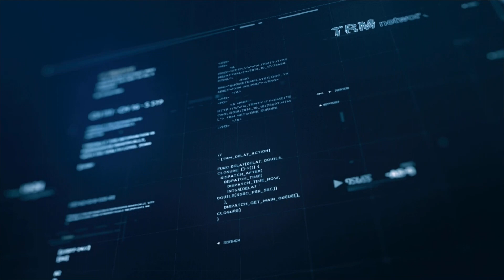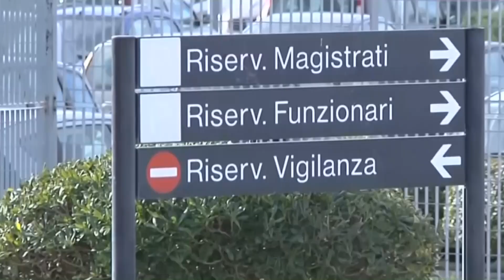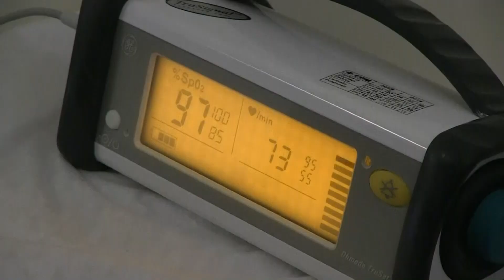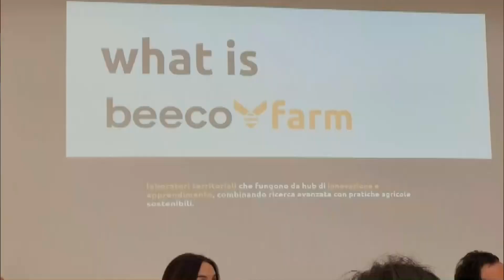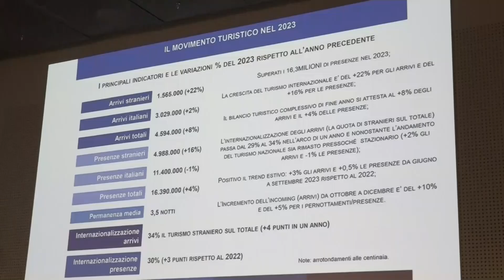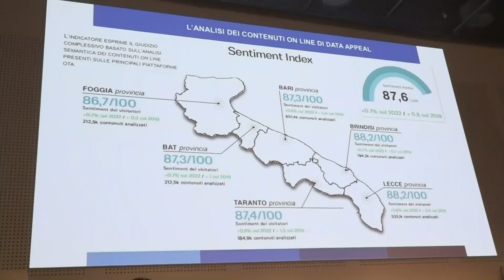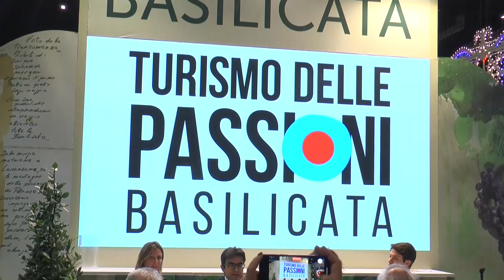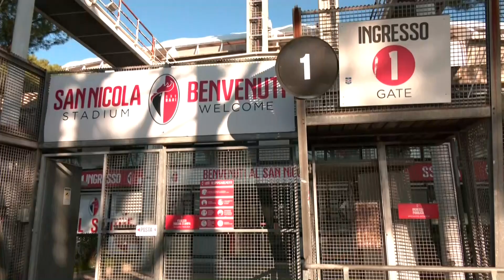TRM h24 News (Edizione delle 18.00) - 5 febbraio 2024